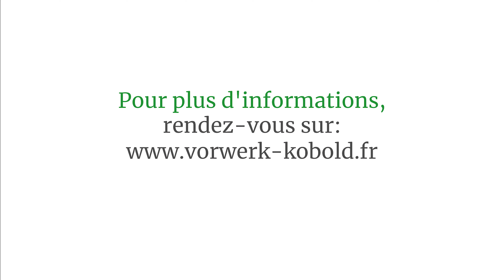Kobold VR300 - Connexion instable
Votre robot aspirateur se déconnecte régulièrement devotre réseau Wi-Fi? Pas de panique, découvrez à travers cette vidéo les solutions pour stabiliser la connexion :) !

Pour en savoir plus sur le robot aspirateur Kobold VR300, rendez-vous